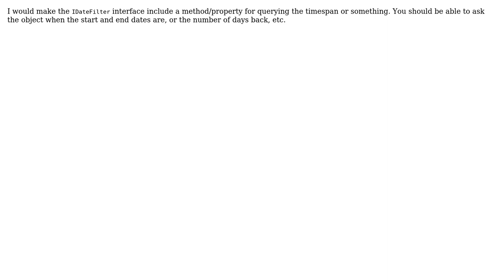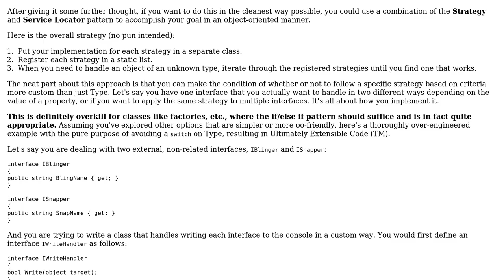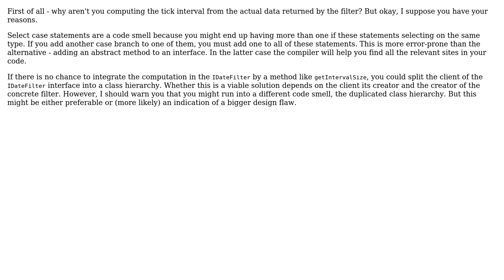Software Engineering: Pattern for select case on object type (of interface) (5 Solutions!!)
Software Engineering: Pattern for select case on object type (of interface)

With thanks & praise to God, and with thanks to the many people who have made this project possible! | Content (except music & images) licensed under CC BY-SA | Music | Images & others | With thanks to user Scott Whitlock user scarfridge user Ross Goddard user KingOfHypocrites user Kevin McCormick user jmoreno and the Stack Exchange Network Trademarks are property of their respective owners. You are responsible for your own actions.